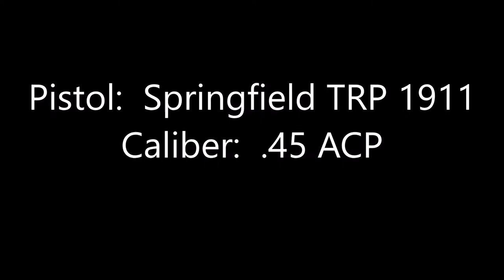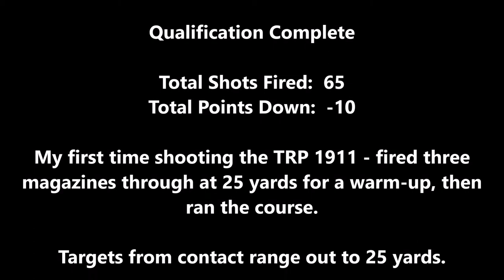Static Qual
Sheepdog Qualification - Static Portion